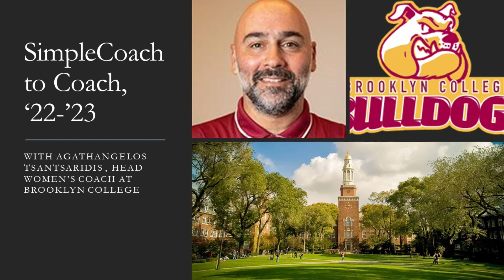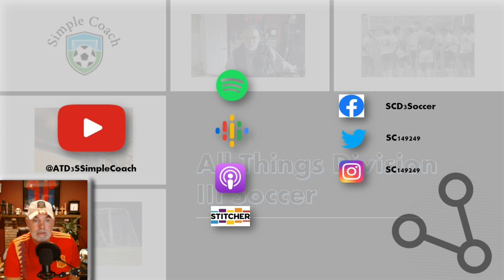An SC2C Interview with Agathangelos Tsantsaridis, Head Women's Coach at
In this SimpleCoach to Coach Interview I talk to Agathangelos Tsantsaridis, Head Women's Coach at Brooklyn College.  We cover a range of subjects.

It’s a bit of an oasis in Brooklyn.  You can check out the campus map here –

For information on the Women's team, you can find it

If you are looking to be recruited, fill out the form

Thanks to Coach Tsantsaridis for the time and great conversation!